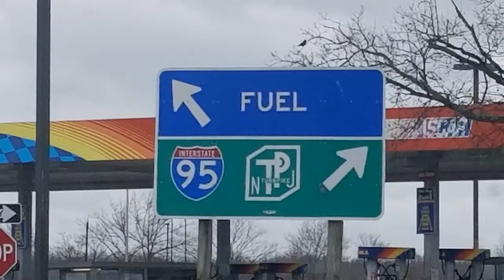COVID-19: Cost Of Trucking Going Up Amid Crisis